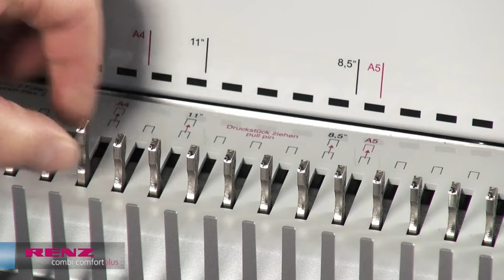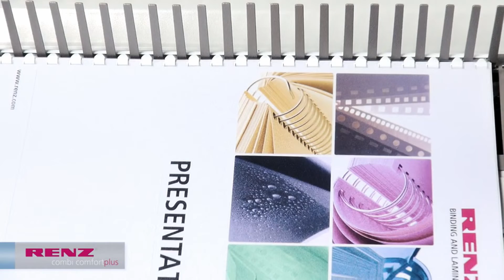Kompakt - Kunsstoffbindegerät Renz Combi Comfort Plus